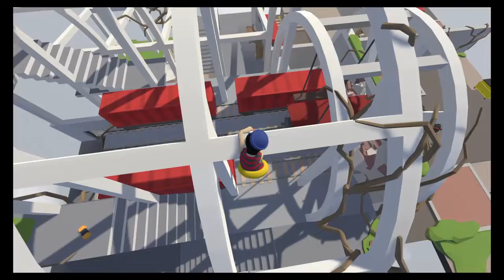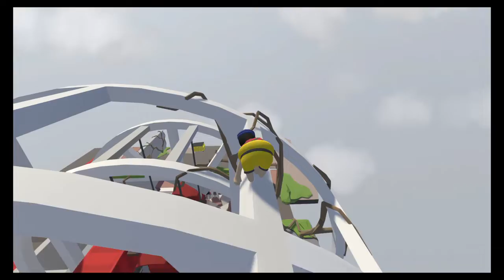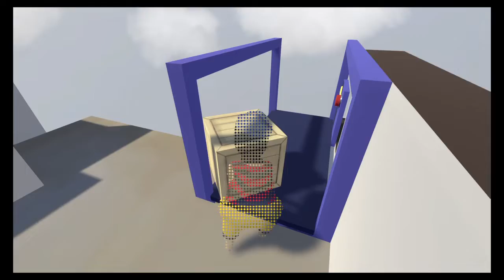Human Fall Flat ep1